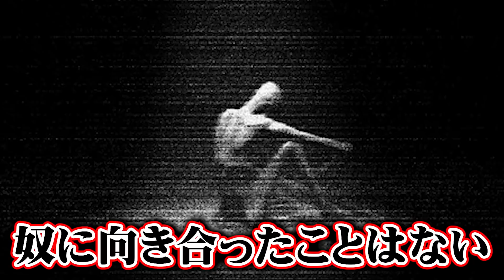『SCP-096』でも時間を止めれば逃げ切れる説【GMOD】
ゆきやが使っているPC：ガレリア（ゲーミングPC）

今まで長く投稿できていなくてすいません😢
色々落ち着き、また再開できそうです👍